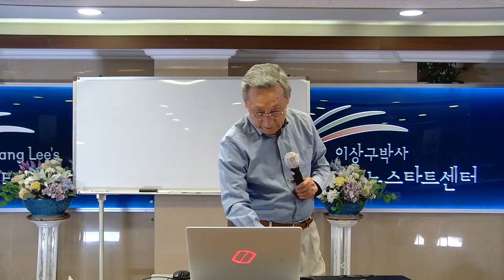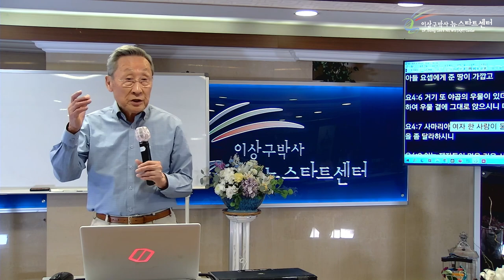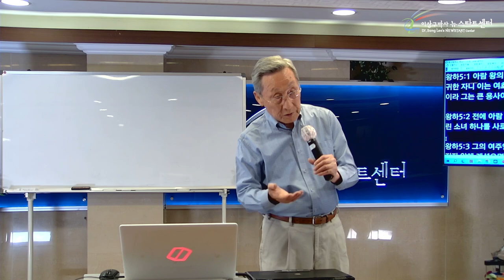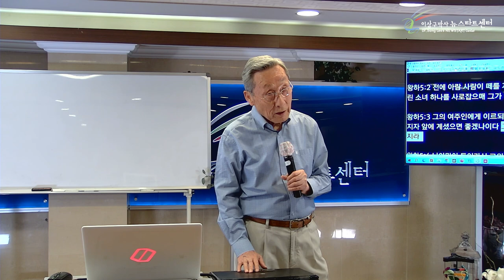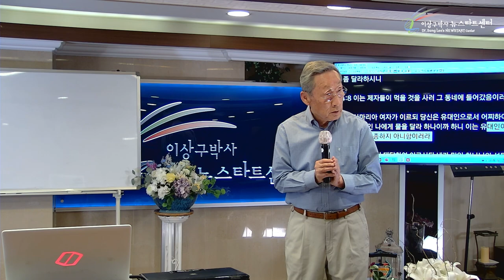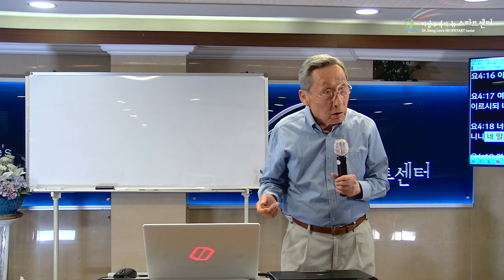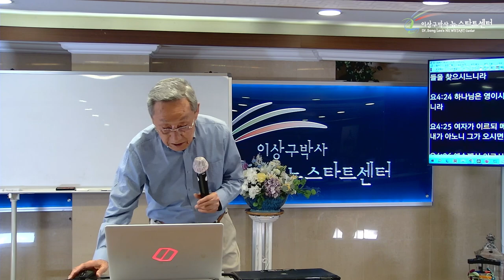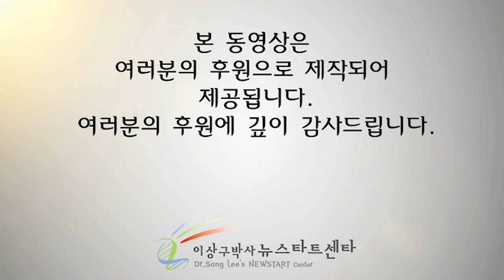[11강] 창녀를 일부러 찾아가 구원하시는 주님